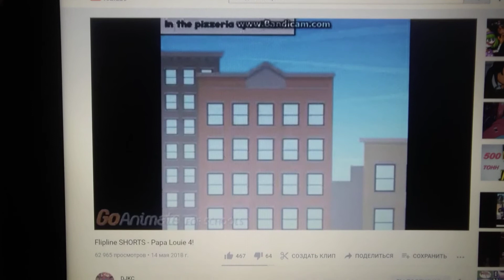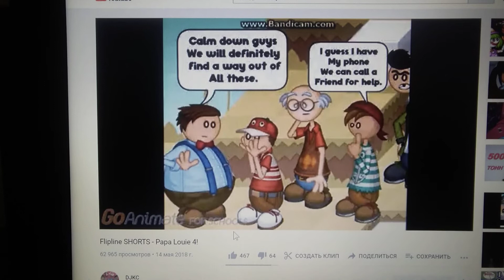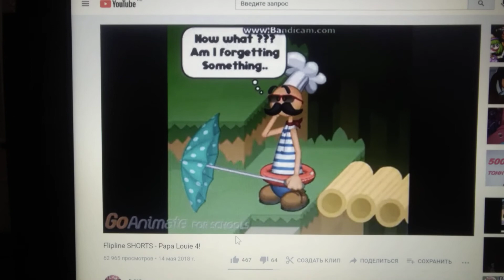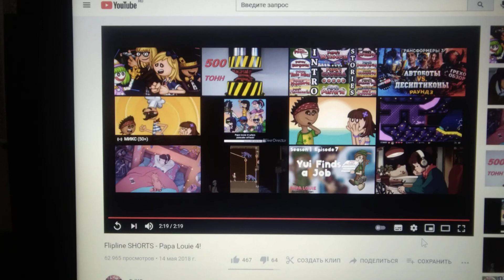Reaction to Flipline SHORTS - Papa Louie 4!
It's freaking funny and i can't stop laughing!

Warning: Do not turn comments off do not dislike my videos and do not unsubcribe me!